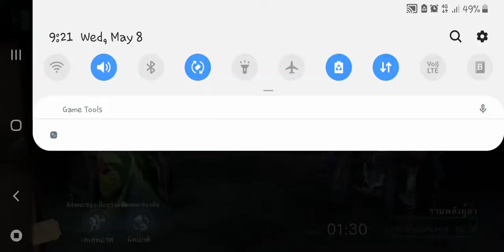20190508 8v2-4 GG Go~away & Calipo